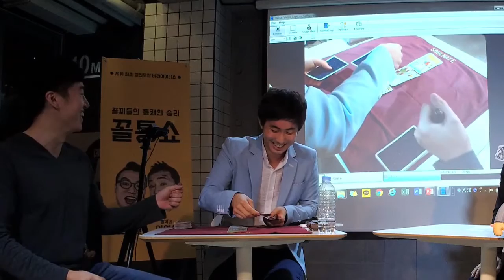정회도 편 3부 - 그 남자, 그 여자의 속마음?ㅣ꼴통쇼 157회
타로 마스터가 정회도가 본 그 남자 그여자의 마음은?

타로상담을 통해 당신의 마음을 들여다봅니다.

소통테이너 오종철과 총각네 이영석이 전합니다.
꼴찌들의 통쾌한 승리 꼴통쇼

* 본 채널은 '꼴통쇼' 공식 유튜브 채널입니다.

* 꼴통투어 :  3개월마다 함께 떠나는 나를 바꾸는 여행 @ 여행박사 (4월, 7월, 10월, 1월 / 선착순 신청)

* 꼴통 MC : 오종철 (소통테이너), 이영석(총각네 CEO)

*역대 꼴통마스터 : 이종범, 김지윤, 레이나, 토니안, 정회일, 김승호, 안준희, 윤소정, 선대인, 조성희, 신태순, 박용후 등

* [ 꼴통쇼 ] 는?

우리 모두는 세상에 단 하나밖에 없는 나만의 무늬, '꼴'을 가지고 태어납니다. 하지만 어느덧 세상이 말하는 '정통'에 맞춰 살아가느라 나만의 '꼴'을 잃고 살아가지 않나요? 그래서 두 꼴통이 만났습니다. '자신만의 꼴통스러움을 회복하자!' 대본도 없고 사전미팅도 없는 生(?) 리얼토크를 통해 나만의 꼴통스러움을 깨워보는 시작을 만들어요! 변화 열정과 열린 마음을 갖은 꼴통이라면 환영합니다 : ) 당신을 성장시킬 뜨거운 이야기가 있는 곳, 꼴찌들의 통쾌한 승리 꼴통쇼

* [ 꼴통쇼 ] 인기 재생 영상입니다. 하단 주소를 클릭하면 풀 영상을 감상하실 수 있습니다.

[제작후원] (주) 네시삼십삼분,  (주) 죠스푸드, (주)바르다김선생,   (주)준오헤어,  (주)러쉬코리아
[제작총괄] (주) 재미웍스 코퍼레이션